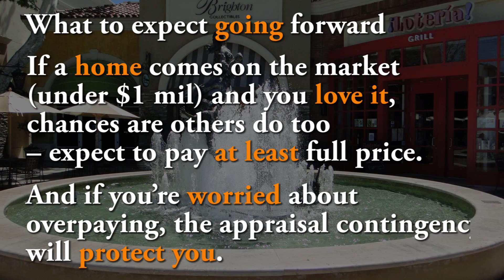Conejo Valley Real Estate Market Update - April 2016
March real estate market update for homes in Westlake Village, Agoura Hills, Thousand Oaks, Oak Park, and Newbury Park.